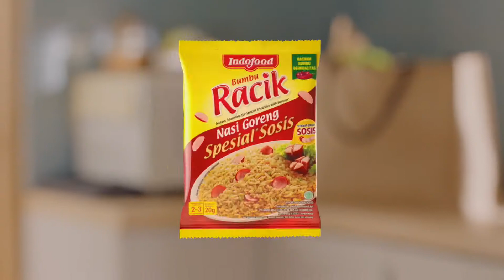Racik Nasi Goreng Spesial Sosis